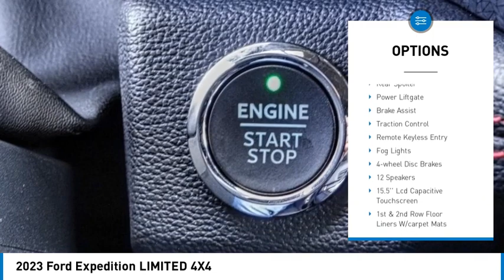2023 Ford Expedition TEMECULA BEAUMONT MENIFEE PERRIS LAKE ELSINORE MURRIETA R230468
2023 Ford Expedition LIMITED 4X4

26895 Ynez Rd.

GOSCH FORD TEMECULA PROUDLY SERVING TEMECULA, BEAUMONT, MENIFEE, PERRIS, LAKE ELSINORE, MURRIETA, AND SURROUNDING SOUTHERN CALIFORNIA LOCATIONS. THIS WHITE 2023 Ford EXPEDITION IS EQUIPPED WITH A V6 Cylinder Engine, AUTOMATIC TRANSMISSION, AND RECEIVES AN ESTIMATED . GOSCH FORD TEMECULA 26895 YNEZ RD. TEMECULA CA 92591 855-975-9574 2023 Ford EXPEDITION LIMITED 4X4 Stock #: R230468 | VIN: 1FMJU2A80PEA28141 | 2023 Ford Expedition Limited 4x4 HEATED STEERING WHEEL ALLOY WHEELS Gosch Ford Temecula